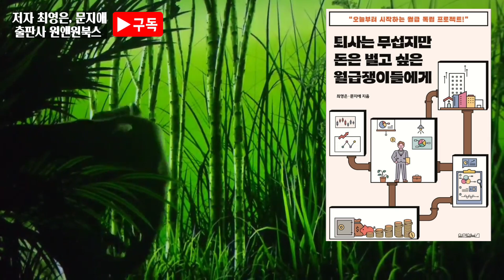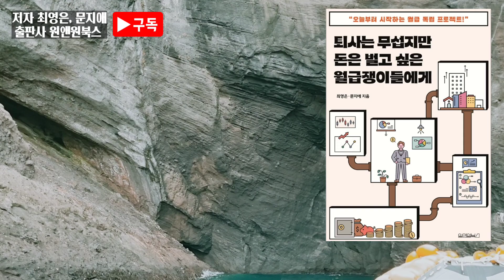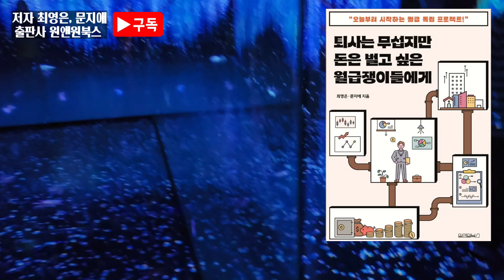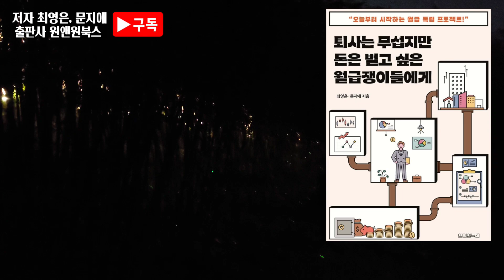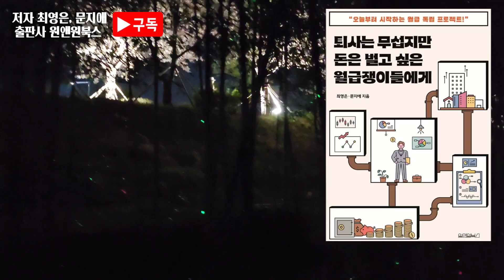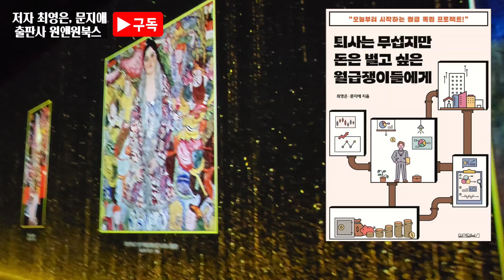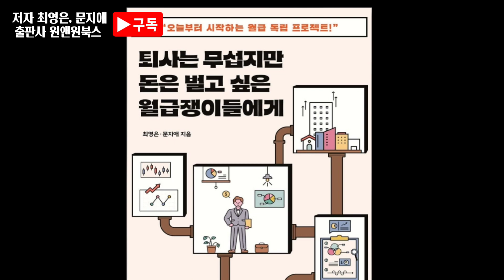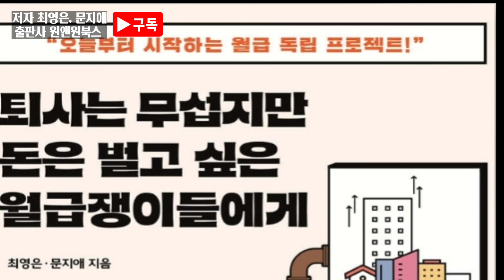[ 오디오북 ] 퇴사는 무섭지만 돈은 벌고 싶은 월급쟁이들에게 | 출판사 원앤원북스 | 베스트셀러 | 출퇴근길듣는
※출판사 증정도서이고 광고비는 없습니다※

-목차-
프롤로그_퇴사는 무섭지만 돈은 많이 벌고 싶어

1장 월 200 월급쟁이, 3년 만에 내 집 마련하다

기회의 시기가 오고 있다
1억만 죽어라 모읍시다
연금이 노후를 책임지지 못하는 이유
나를 부자로 만들어줄 32가지 체크리스트
사회초년생의 내 집 마련 5단계
꿈을 매일 메모하면 기적이 일어난다

2장 0원에서 시작하는 재테크

일찍 투자한 새는 돈만 잃는다
주식 투자는 1천만 원부터
종잣돈을 빨리 만들려면 반드시 줄여야 할 비용
작고 소중한 월급, 똘똘하게 관리하자
월세 대신 애플을 사 모았더니
이 책만큼은 읽고 시작하세요

3장 주식 투자를 위한 돈 공부

주식은 기업이 아닌 돈의 영향을 크게 받는다
우리는 워런 버핏, 피터 린치가 아니다
투자 시기를 알려주는 첫 번째 말, 금리
투자 시기를 알려주는 두 번째 말, 유동성
투자 시기를 알려주는 세 번째 말, 연준
주가를 잡고 흔드는 선물시장의 정체
환율을 알아야 수익률을 높인다
주식 세금에 대한 모든 것
사회초년생이라면 ISA 계좌부터
좋은 주식 투자란 내가 돈을 버는 투자

4장 따라 하면서 배우는 투자 노하우

워런 버핏을 따라 투자금 분배하기
미래를 선도할 업종 찾기
앞으로 주목해야 할 6가지 성장 업종
재무제표를 봐야 하는 이유
기업 분석 한 방에 끝내기
좋은 기업을 찾았는데 지금 매수하면 되나요?
드라마보다 치열한 기업 가계도
하루 10분 신문 읽기, 주식 투자가 달라진다
배당주, 제대로 고르는 법
워런 버핏이 손뼉 치고 좋아할 한국 기업

5장 주식이 어렵다면 ETF로 시작하라

주식시장의 세트메뉴, ETF
그래서 펀드, 주식보다 어떤 점이 좋나요?
ETF 투자를 위해 꼭 알아야 하는 용어
비슷해 보이는 ETF도 옥석은 있다
ETF의 화려한 변신
한국 ETF vs. 미국 ETF
연금저축펀드에서 ETF 활용하기

6장 부린이를 위한 내 집 마련 가이드

청약은 기본 중의 기본
만능통장, 주택청약종합저축
청약을 넣기 위해 꼭 확인해야 하는 조건들
동일 순위 내 당첨자 선정 방식
높은 경쟁률을 뚫을 딱 한 번의 기회, 특별공급
새로 도입된 사전청약제도
한정된 예산에서 최선의 집 고르기
입지, 입지, 그리고 또 입지

7장 제2의 월급으로 제2의 인생 살아가기

부자 청년, 가난한 청년
파이프라인 쉽게 뚫는 법
명품 가방 대신 노트북을 샀다
생애 자금 활용 테크트리

에필로그_평범한 우리도 할 수 있습니다

※ This audio book video read about 10~20% of the whole book, so it could be called the audio book of preview. It can't replace the original book.
If you want to know the last parts of the book, please read the real one.
이 영상은 책의 10퍼센트 이내를 짧게 낭독한 것입니다.